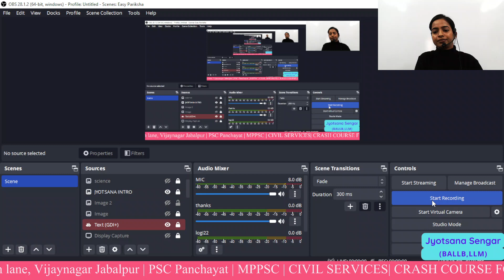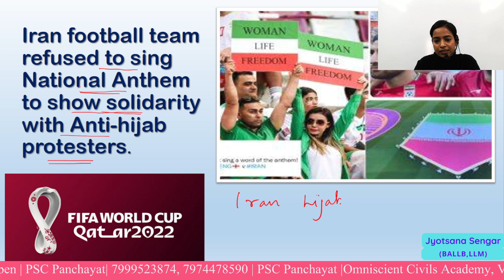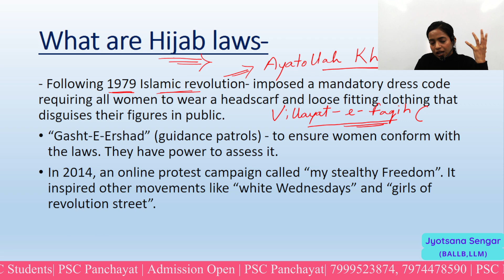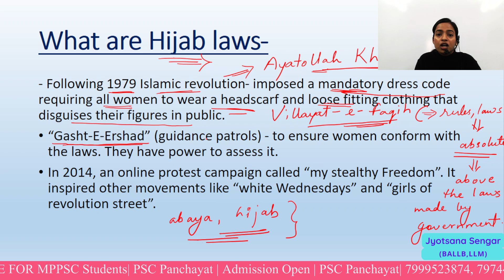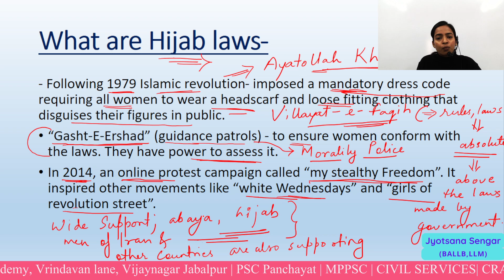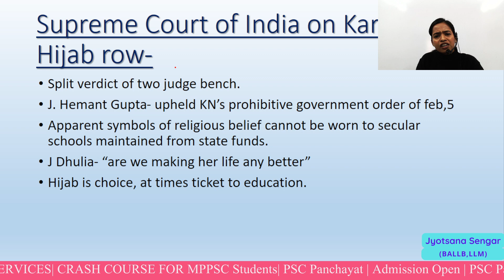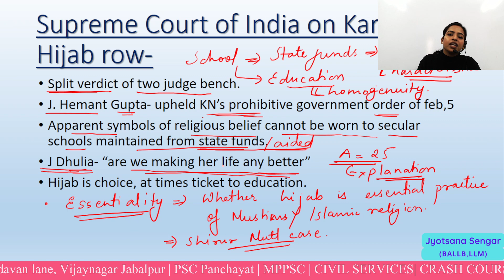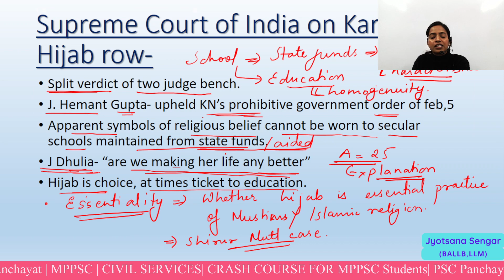FIFA 22 AND IRANIAN HIJAB PROTEST | FULL COVERAGE| BY JYOTSANA SENGAR MA'AM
This video will cover the details of Iran Protest in the contest of Fifa 2022:-